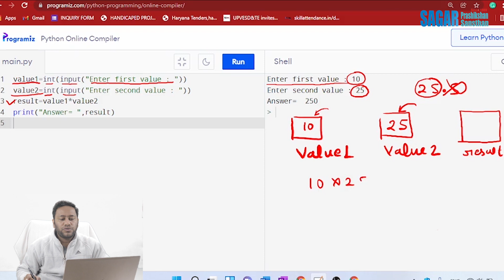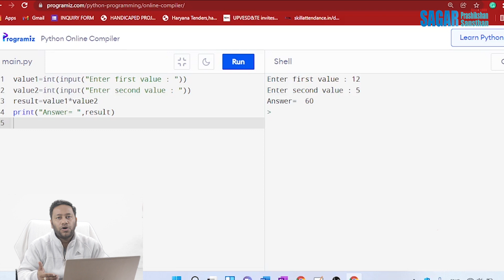#3 Multiply Program In Python For O Level Exam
सागर प्रशिक्षण संस्थान
SAGAR PRASHIKSHAN SANSTHAN
सागर प्रशिक्षण संस्थान Kanpur Kakadeo Address : 117/O/485 C GEETA NAGAR KANPUR , UTTAR PRADESH Enquiry No: 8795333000

Our Courses:-
(CCC Classes 'O' Level Classes Tally With GST Website Development Training Live Project Training Basic IT Trainings Hindi Typing English Typing Ms-Office Training DTP Training Digital Mareting Trainings SEO Training SMO Training PPC Training Email Marketing Training)